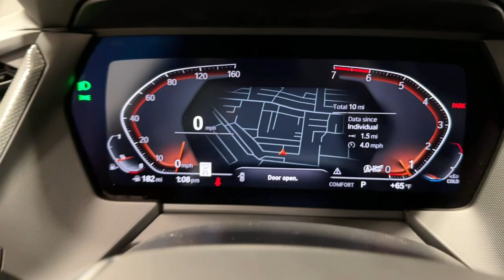2023 BMW 2 Series Ontario, Riverside, Anaheim, Pasadena, Los Angeles, CA 34670A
Skyscraper Gray Metallic  2023 BMW 2 Series 228i Gran available in Ontario, California at BMW of Ontario. Servicing the Riverside, Moreno Valley, Anaheim, Pasadena, Los Angeles, CA area.